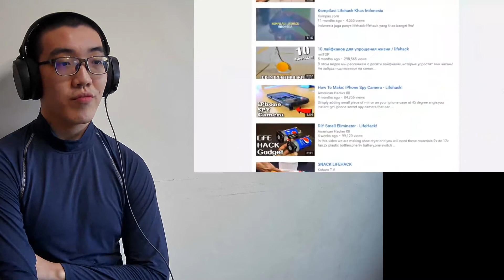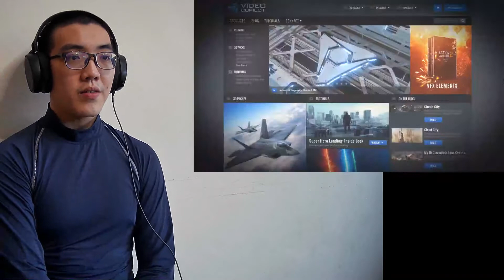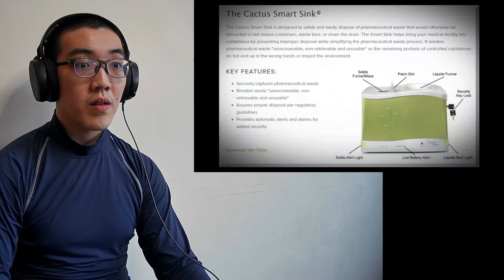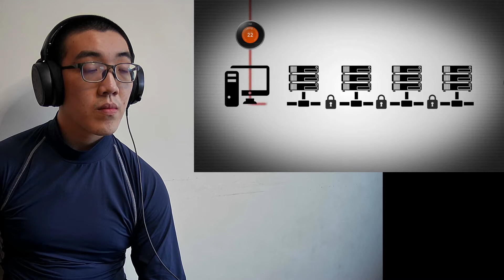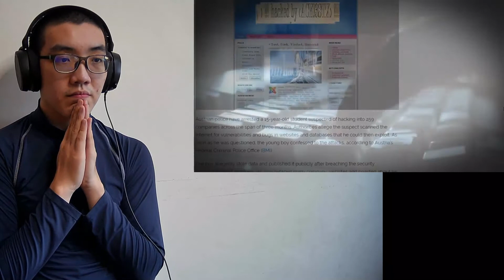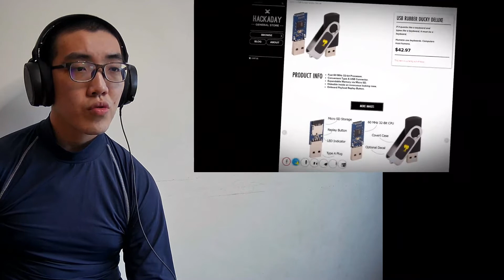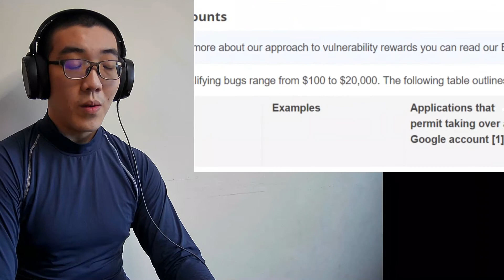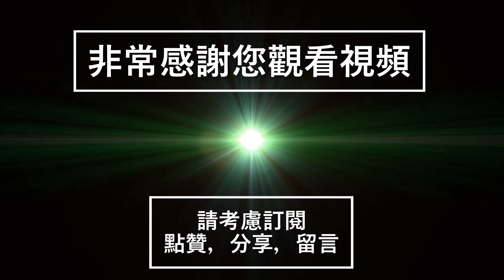〖NO PRIVACY〗 WE ARE NOT SAFE FROM DANGER.. Game Theory: Hackers Are EVERYWHERE! (Watch Dogs 2) 🆁🅴🅰🅲🆃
Game Theory: Hackers Are EVERYWHERE! (Watch Dogs 2)

youtu.be/RCnwfaN6dOQ

We now exist in a smart world, where everything is connected - from your light bulb, to your thermostat, to your phone. And while this may seem to be a wonderful convenience; it is also a terrifying vulnerability. It's been two years since our last Watch Dogs episode, and a lot has happened with technology since then. On today's episode, we're talking about the real world and the vulnerabilities that increasingly exist within it. You are NOT SAFE! So remember to turn that wi-fi off on your phone before someone steals and erases your whole life in a matter of seconds!

Hang out with us on our NEW CHANNEL GTLive!

Is Link DEAD in Majora's Mask?